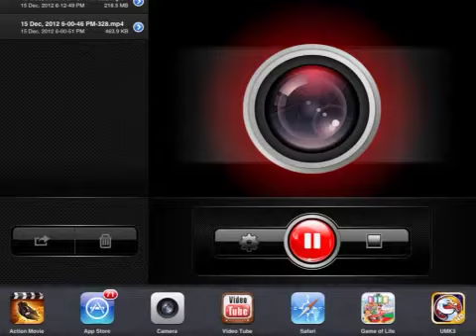Movie hilarious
Lol